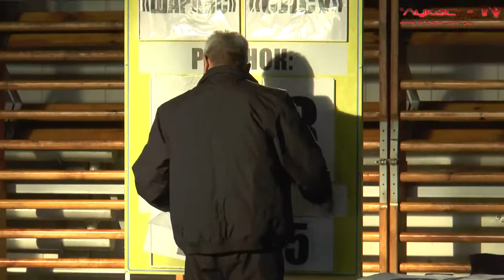"ОЛСУ" - "Шарлис" 10:3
Полуфинал кубка Кременчуга, им.М.Белых. 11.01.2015г.